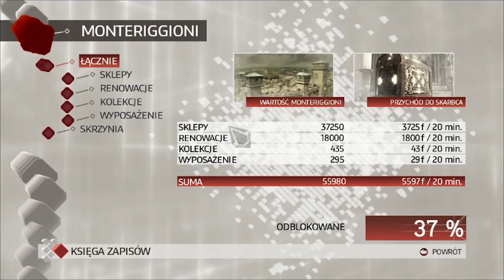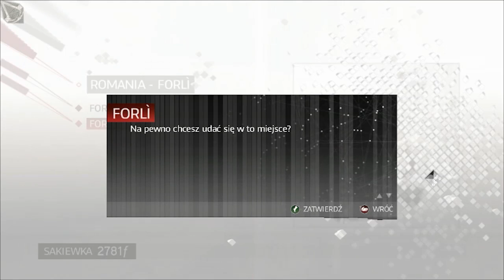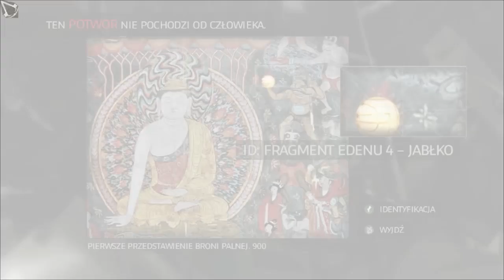Zagrajmy w Assassin’s Creed II - Odcinek 19 - Historia Auditore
Hej, cześć, siemano wam wszystkim tu ja theromanek100 i witam was w dziewiętnastym odcinku z serii Zagrajmy w Assassin’s Creed II. W tym odcinku udamy się do krypty Auditore w Monteriggioni, aby nieco bardziej poznać historię naszego rodu ;) Zapraszam :)
- Nick: Sergio Kun Aguero 16
- ID: 60262
- Klub: ST SKORPIONS TEAM
- ID Klubu: 4323
- Nick: theromanek100
- Nazwa Klubu: Manchester City FC
- Nick: theromanek100
- Nazwa Miasta: Drelów
- Nick: theromanek100